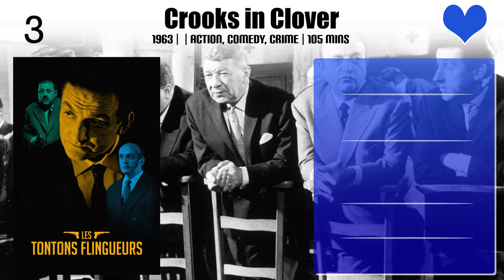Lino Ventura Top 10 Movies of Lino Ventura| Best 10 Movies of Lino Ventura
Top 10 Movies of Lino Ventura

Find the list of movies by Lino Ventura you can find more information, movie trailers, posters, reviews, youtube links in below link.

Please Comment down your favorite movie of Lino Ventura